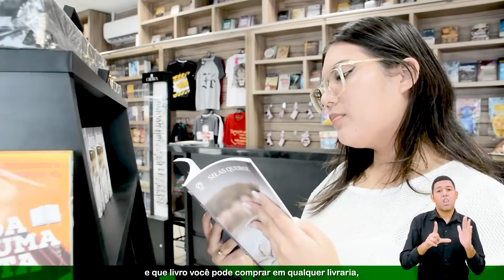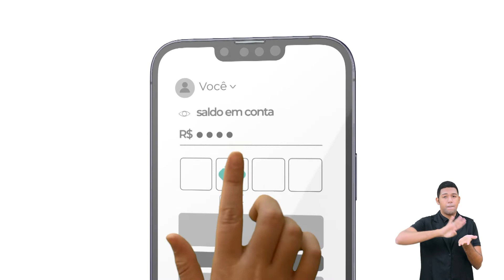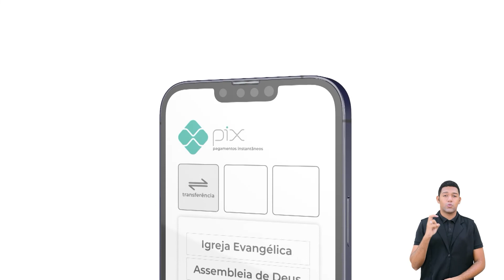EBD On-line| Lição 5 [Jovens] | 3º Trim de 2022- Ieadalpe - 31/07/2022.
EBD On-line| Lição 5 [Jovens]  QUEM SEGUE A CRISTO ANDA NA PRÁTICA DO PERDÃO E DO AMOR | 3º Trim de 2022- Ieadalpe - 31/07/2022.

Realização: Ieadalpe/ICM

Ou faça através das contas abaixo:
Ag. 3503-3
C.C. 40021-1

CAIXA
Ag. 3122

BRADESCO
Ag. 1058

SANTANDER
Ag. 3295

ITAÚ
Ag. 7474
C.C. 35183-5

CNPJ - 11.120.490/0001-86